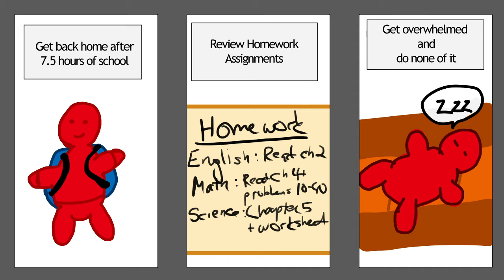Lost Potential in Public Schools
In this episode of low vibrations I reflection on my time at public schools and some of the areas that I think the education system could improve in.